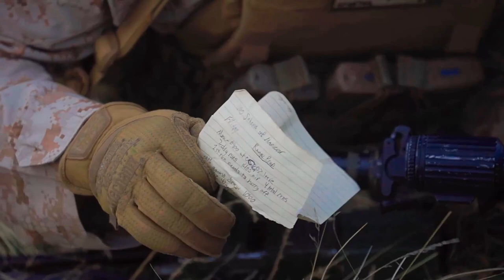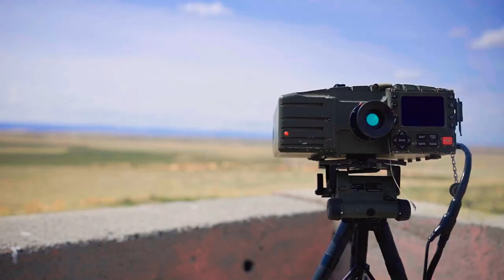Prepare to Be Amazed: Close Air Support Secrets from Top Marines Revealed!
B-Roll: Marines coordinate close air support during Exercise Garnet Rattler
SAYLOR CREEK RANGE, ID, UNITED STATES
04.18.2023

 Garnett Rattler is a joint exercise between Marines and U.S. Airmen to train joint terminal attack controllers to be more efficient and lethal in a realistic training environment. (U.S. Marine Corps video by Cpl. Dean Gurule)

Film Credits: Video by Cpl. Dean Gurule
1st Marine Division